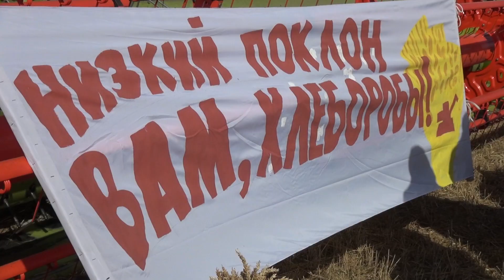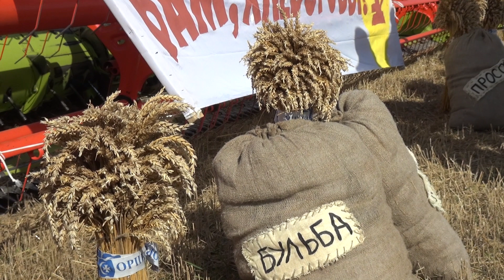Первый экипаж-двухтысячник появился в Оршанском районе.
7 августа в Оршанском районе чествовали старшего комбайнера Александра Комарова, его помощника Алексея Беднева и водителя Андрея Зайцева. Этот экипаж из селекционно-гибридного центра "Заднепровский" Оршанского комбината хлебопродуктов первым в районе намолотил и перевез 2 тысячи зерна нового урожая.